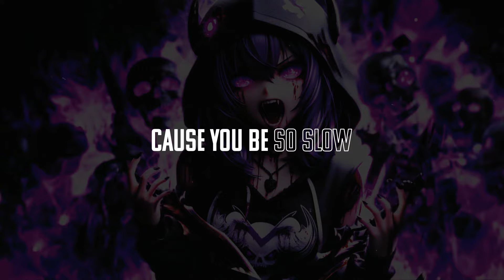VeucroX - HXMICIDE! (Prod. Gs Skan) [Official Lyric Video]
VeucroX • Gs Skan